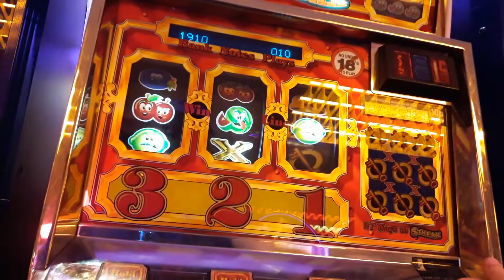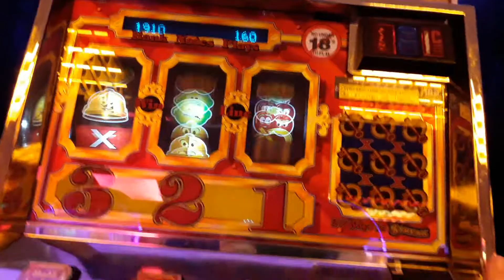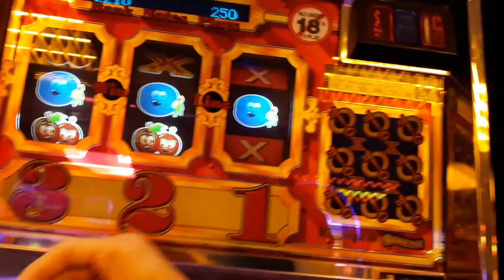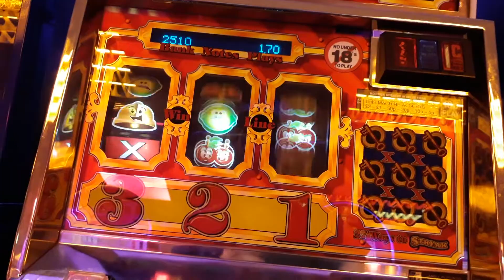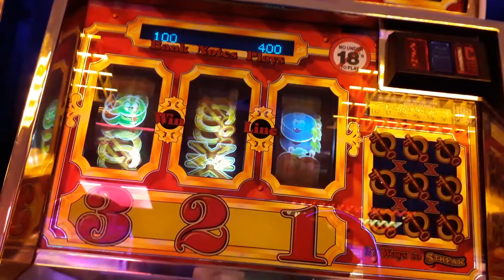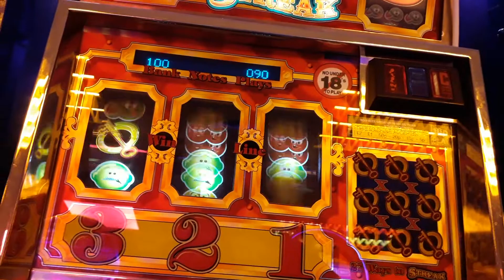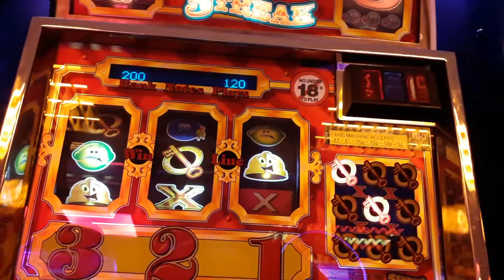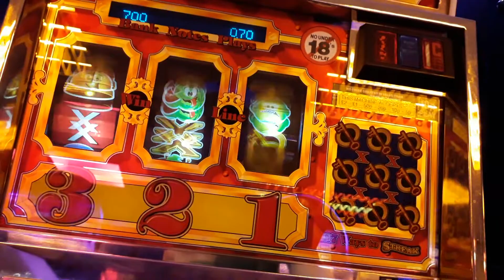MAZOOMA - THE STREAK RED HOT FEATURE / CRAZY FRUITS STREAK - FRUIT MAHCINE WEYMOUTH PIER -2022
YES YOUR RED HOT .

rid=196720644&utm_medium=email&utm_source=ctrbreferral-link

big thanks to my loyal patrons :
Nicholas House
robert